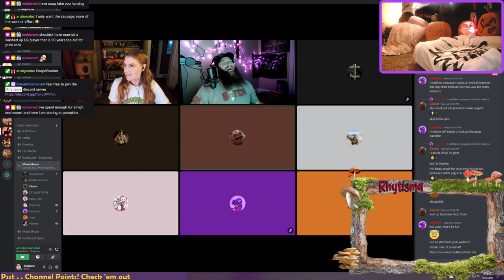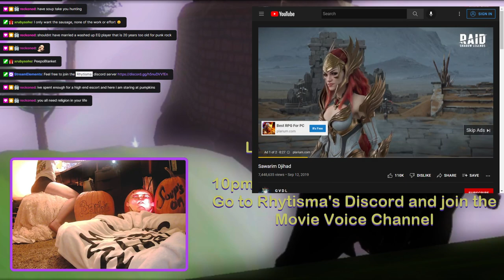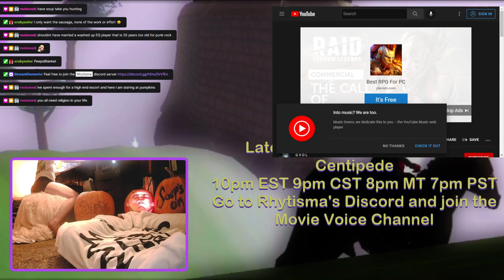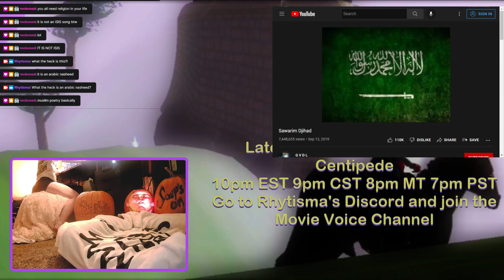Late Late Scary Movie Night! Centipede 7pm EST 8pm CST 9pm MT 10pm PST